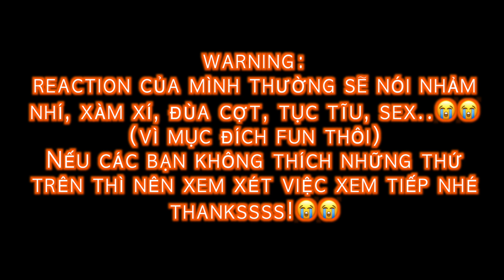Gemini Fourth Summer Holiday In Vietnam REACTION | Vlog Hậu Trường Behind The Scenes